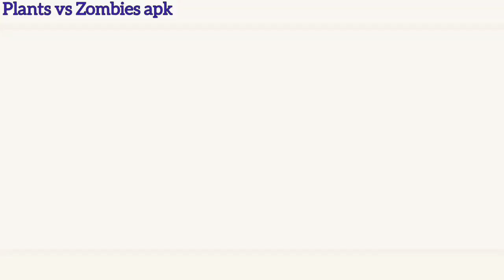Plants vs Zombies mod menu Gargantuars all 999 Amazing